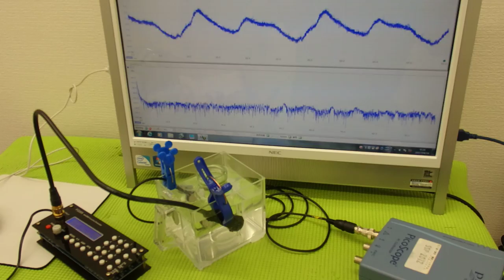オリジナル超音波プローブの「発振・制御」技術 ultrasonic-labo